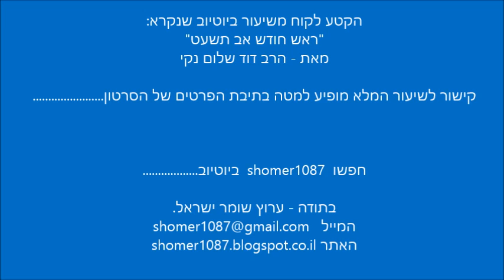הרב דוד שלום נקי - מה חשוב ללמוד קודם? הלכה או גמרא || ש"י ✔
✯ לערוץ המלא של הסרטונים של הרב דוד נקי לחץ כאן

לתגובות והערות ניתן לשלוח מייל לכתובת